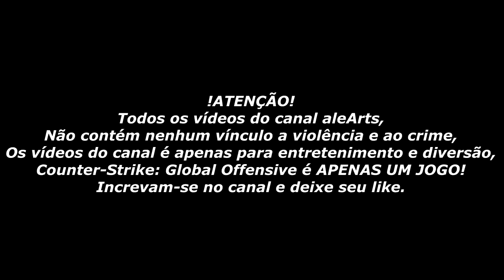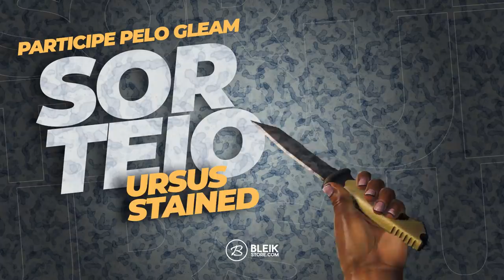COLDZERA JOGANDO COM COACH DA FAZE CLAN & FUTEBOL NO CS:GO DA TRIBO! ‹AleArts›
♦ About Business!

Acompanhe os Streamers em:

🐦 Nome do Streamer/Stream

♦ alearts
♦ gaules
♦ shouwshouw
♦ thedarkness
♦ sheviiioficial
♦ ely7
♦ sksfps1
♦ tonzeralive
♦ kikocs
♦ gamer_insano
♦ granadasdeprata
♦ coldzin
♦ brunocobaia
♦ gotahcs
♦ zigueira
♦ spyfps